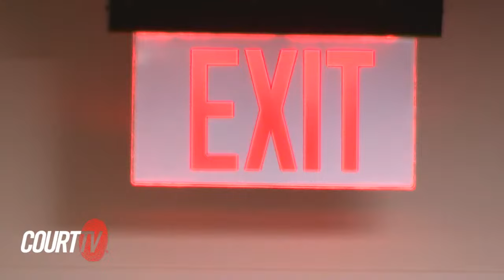LIVE: Day 7 NM v. Hannah Gutierrez, Baldwin Movie Shooting Trial | COURT TV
LIVE COURT CAM: NM v. Gutierrez - DAY 7 - Hannah Gutierrez, 25, is charged with involuntary manslaughter in the death of cinematographer Halyna Hutchins on the set of the movie 'Rust.' Alec Baldwin, star and producer of “Rust,” was pointing the gun at Hutchins when the fatal shot was fired. Director Joel Souza was also injured in the accident. Baldwin claims he pulled back the hammer of the gun but did not pull the trigger. Gutierrez faces up to 18 months in prison and a $5,000 fine if convicted of involuntary manslaughter.

00:00:00 DAY 7
00:26:51 STATE WITNESS #24: SARAH ZACHRY, PROP MASTER
01:26:09 Morning Break
02:00:29 STATE WITNESS #25: Joel Souza, Rust Director, shooting survivor
03:18:52 STATE WITNESS #26: Emery Chacon, Inn at Santa Fe
03:27:56 STATE WITNESS #27: Wyatt Mortenson, Wrangler & Stuntman
03:53:51 Lunch Break
05:00:34 STATE WITNESS #28: Cherilyn Schafer: Film Industry EMT
05:53:03 STATE WITNESS #29: MAMIE ELIZABETH MITCHELL, SCRIPT SUPERVISOR

CourtTV  Catch up on the facts of the case against HannahGutierrez in the BaldwinMovieShootingTrial.